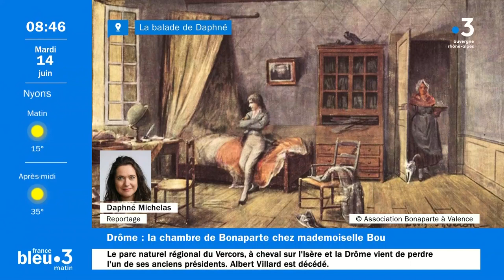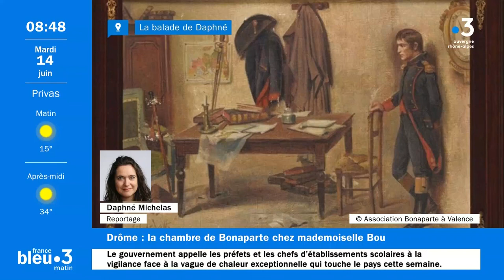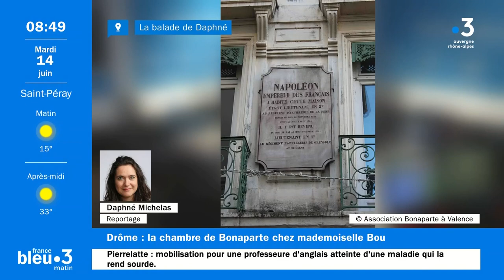La chambre de Bonaparte à Valence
Ce reportage de France 3 Drôme-Ardèche diffusé le 14/06/2022 nous montre une peinture et une maquette de la chambre de Bonaparte lorsqu'il logeait à Valence dans la pension de Mlle Bou.
Ces objets sont la propriété de l'association Bonaparte à Valence.